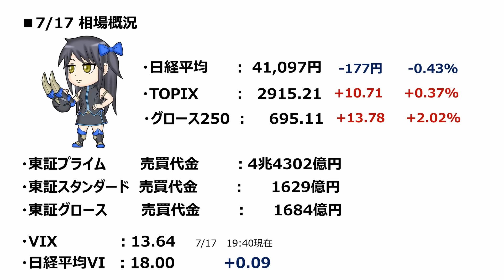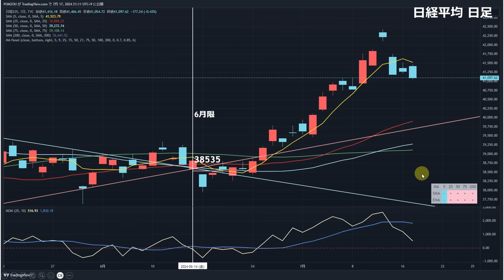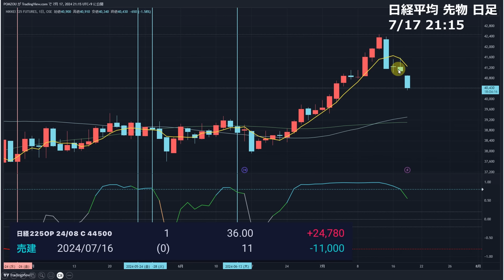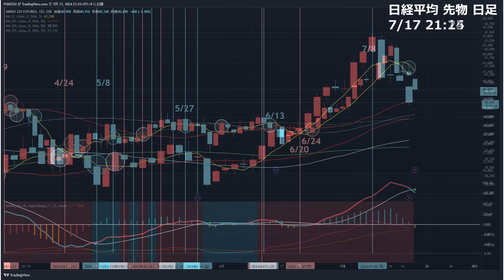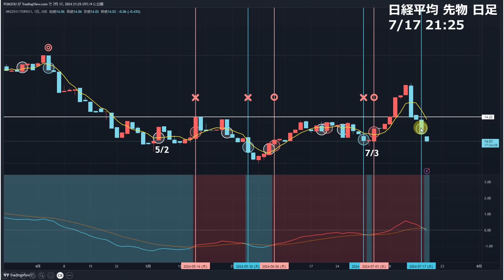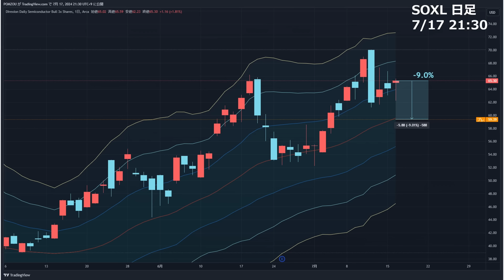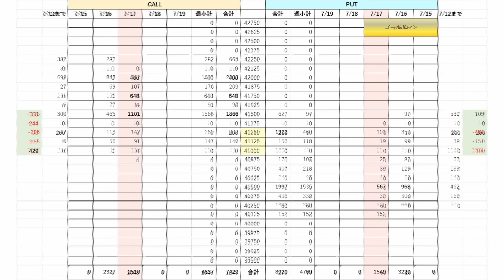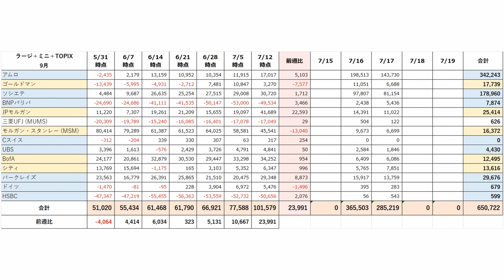【日経225オプション考察】7/18 日経平均1200円の急落展開へ！長期下落の節目はどこだ!?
[PR] moomoo証券アプリ DL URL

[PR]【ウィブル証券 コラボ動画プレゼント】
限定タイアップ企画実施中！今なら初回入金で有料級特典動画プレゼント【PR】

■さらに！コラボ動画プレゼント
米国株を使った〇〇〇大作戦の限定動画です！
それ以外にも様々な特典キャンペーンがありますのでぜひチェックを！

【日経225オプション考察】7/17 米小売 無難に通過！ なら日本株は揉み合い展開へ！

【日経225オプション考察】7/15 日経平均 急落で1000円安！しかしココを割らなければ大丈夫だ！

【日経225オプション考察】7/12 米CPI速報！ 金利低下へ！ そして急激な円高展開で株安警戒に！